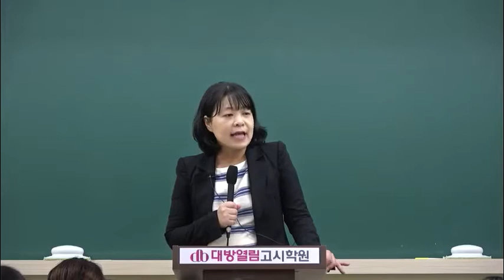성인간호학 마무리 모의고사 59회 간호사국시 대비